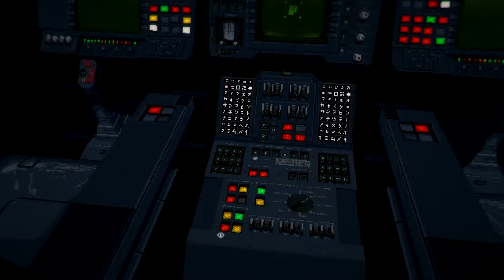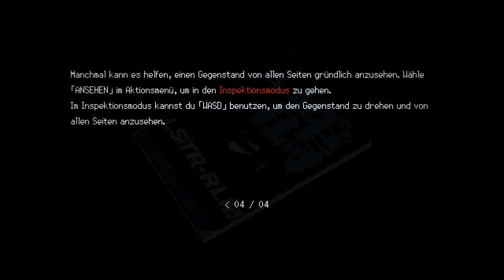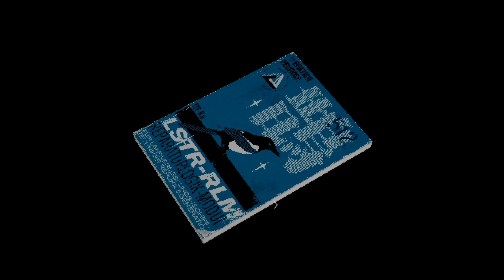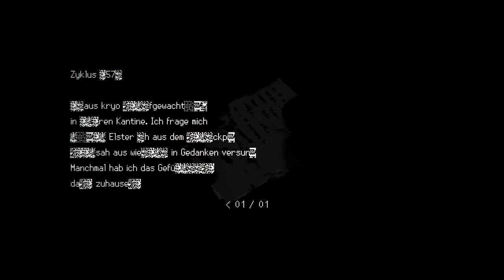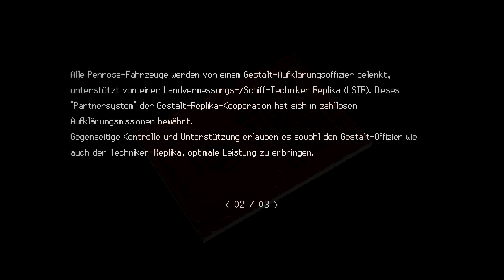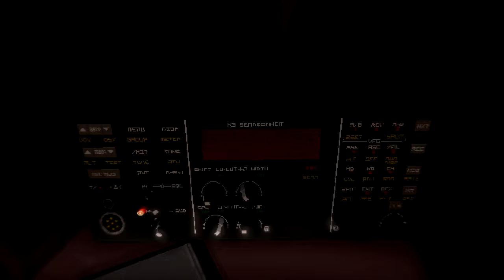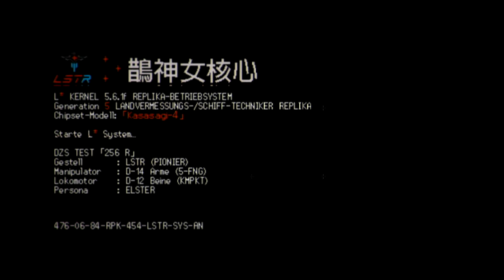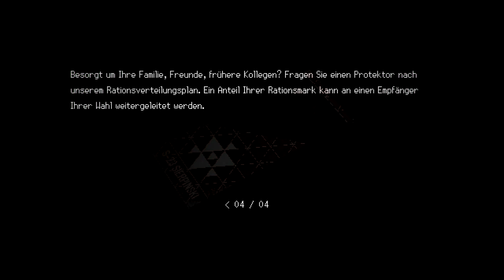Weckruf, Traum im Traum? | SIGNALIS (Not-Blind) | #1 | Spieldurch | [GERMAN]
"Das gesamte Leben ist lediglich eine Reihe von Bildern im Gehirn, unter denen kein Unterschied besteht zwischen denen, die von realen Dingen geboren sind, und denen, die aus inneren Träumereien stammen, und kein Grund besteht, den einen über den anderen zu werten." (H.P. Lovecraft)

Ein Weckruf erweckt die LSTR-Einheit-512 auf dem Penrose Schiff. Wir wissen nicht genau wer uns geweckt hat oder wozu wir geweckt wurden. Wir wissen jedoch, dass wir ein Versprechen gegeben haben...

Ein Spiel von rose-engine

Signalis ist ein klassischer Survival-Horror in einer dystopischen Zukunft, in der die Menschheit auf ein dunkles Geheimnis gestoßen ist. Entkomme grauenhaften Wesen und suche als Techniker-Replika Elster in einer außerplanetaren Regierungsanlage nach ihren verlorenen Träumen. (Steam Beschreibung)

"Quaere, Venari, Frange - Robur per Intellectum et semper Tactica Aggressio"